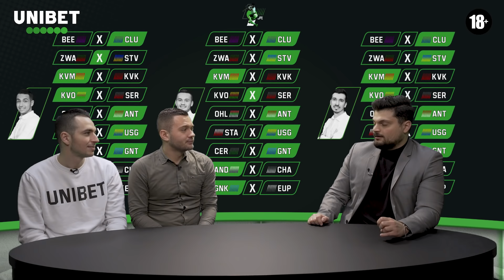Unibet Experts – Betting Show: 2021/2022: Émission 27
0:00 Intro
0:21 Concours
1:25 L' Analyse des experts
1:30 Anderlecht - Charleroi
2:59 Standard - Union SG
5:37 Expert Ranking & 1x2 Overview
6:24 La Liga: Barcelona - Sevilla
7:46 Eurotrip
8:44 BAR
9:53 Expert Boosts

Les compétitions discutées dans cette vidéo:
- Anderlecht - Charleroi
- Standard - Union SG
- Barcelona - Sevilla